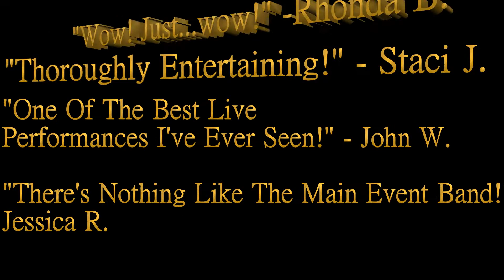TMEB Website Promo